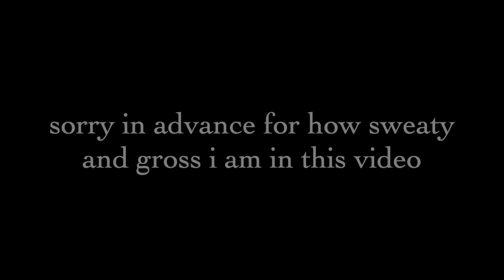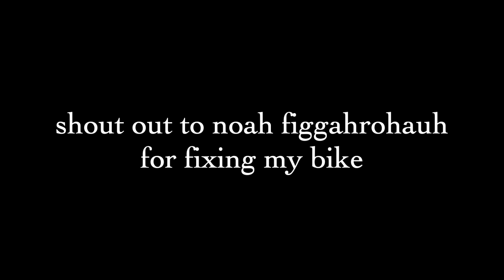bicycle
shout out to Wesley and Curtis, too, for telling me to make this.

love you